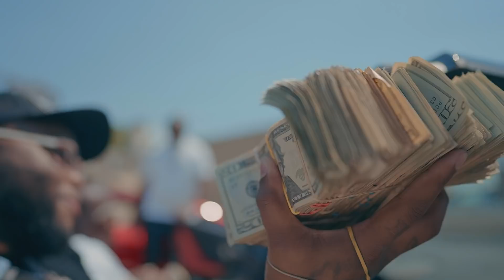42 Twin - 4 Home (Official Music Video)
42 Entertainment Presents
@42Twin_ "4 Home" Directed by @Derwynnwho